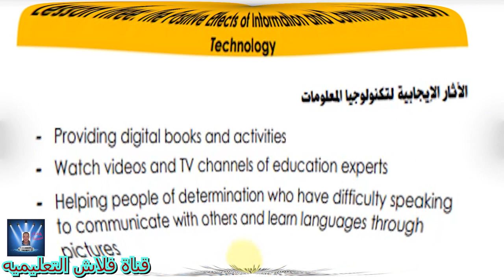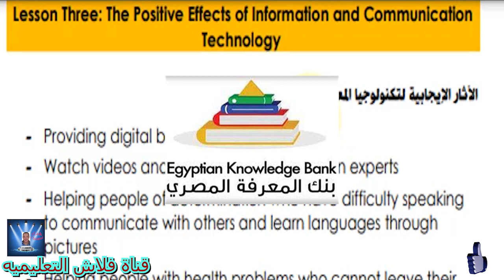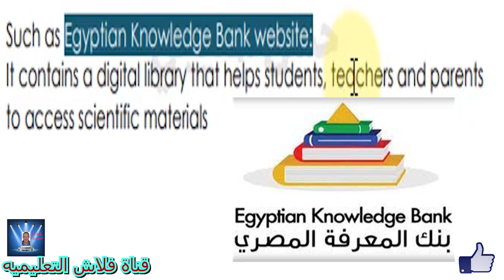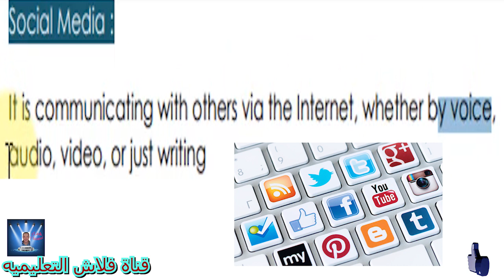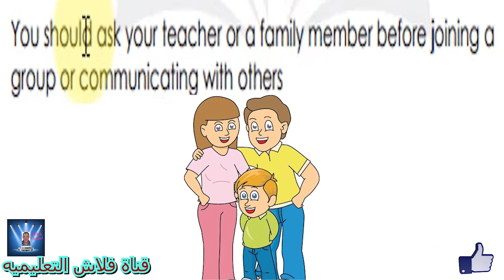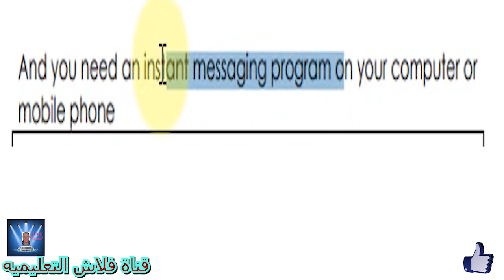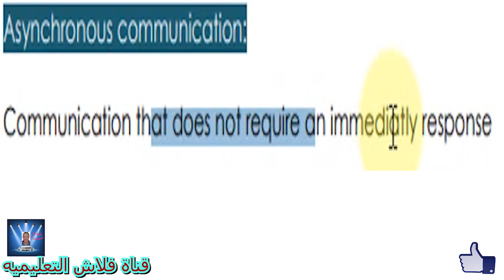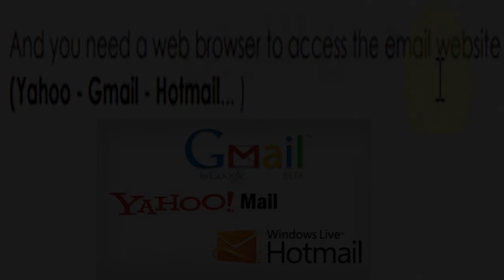الصف الرابع الابتدائى- تجريبى و لغات -ICT -الترم الثانى - الدرس الثالث و الرابع